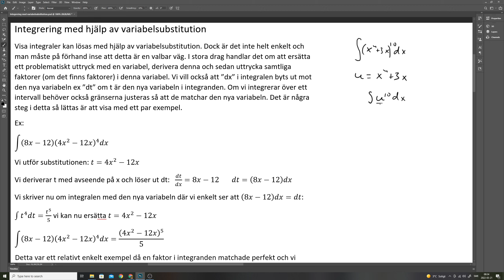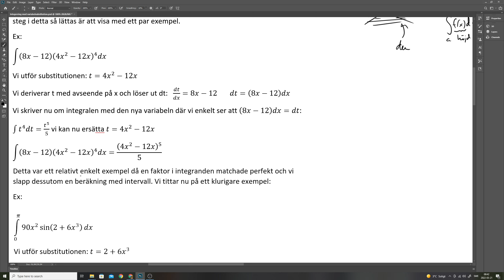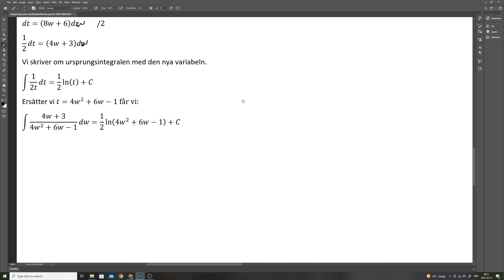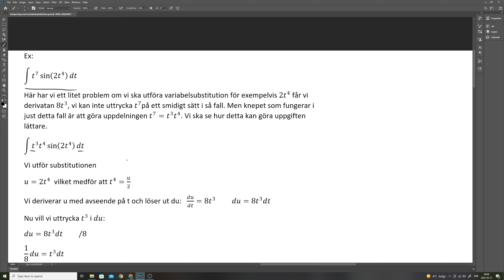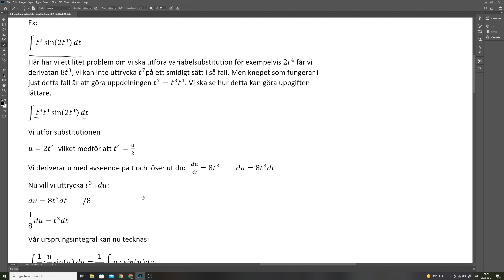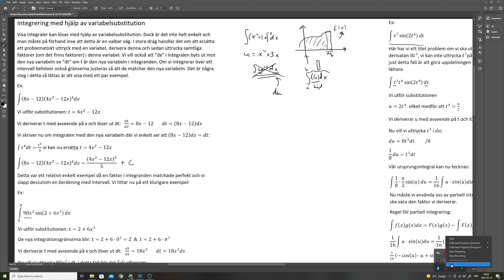Matematik 5 - (del 19) - Integrering med variabelsubstitution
I den här videon ger jag ännu ett verktyg för integrering av problematiska uttryck där vi utnyttjar variabelsubstitution.